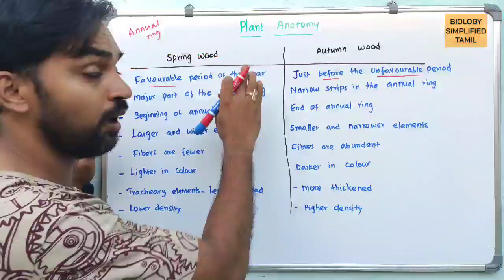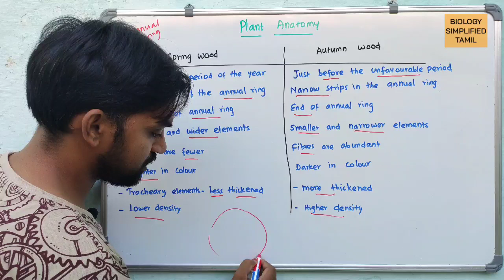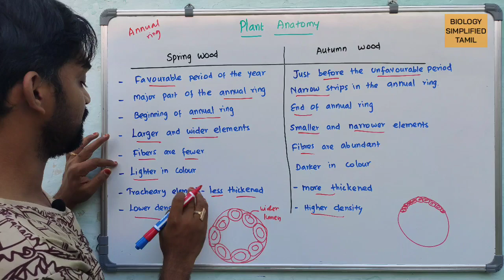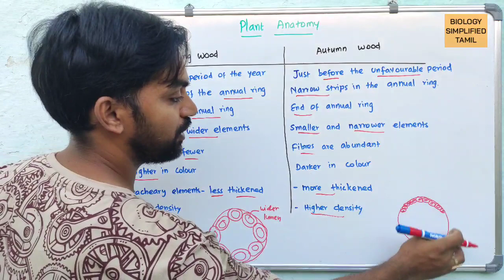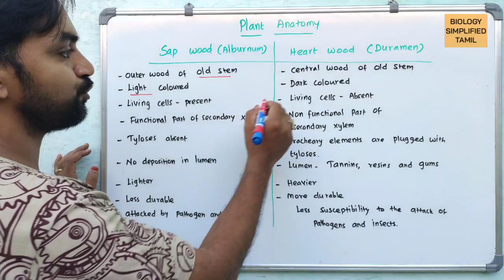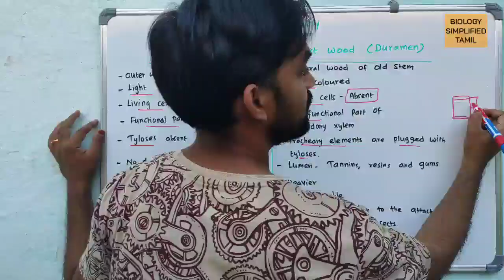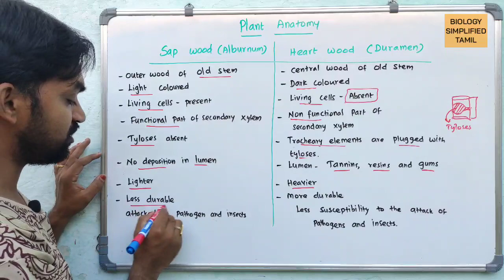Spring wood and Autumn wood | Sap wood and Heart wood | Soft wood and Hard wood | Plant Anatomy